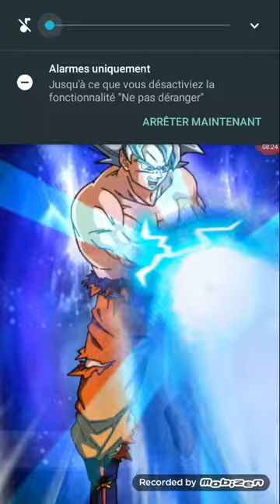Dokkan battle hit